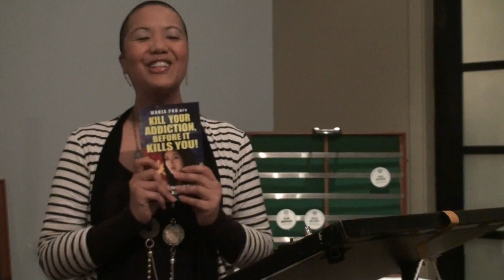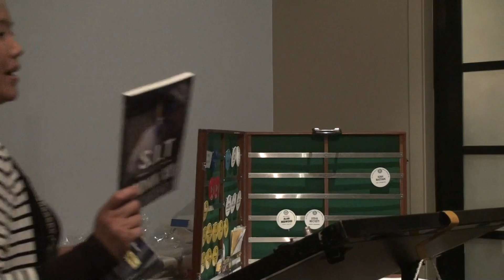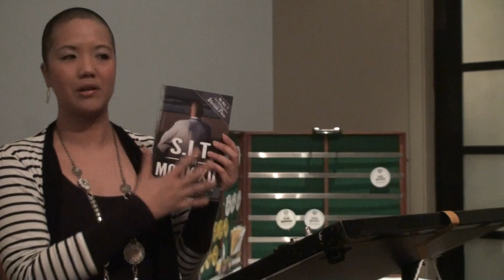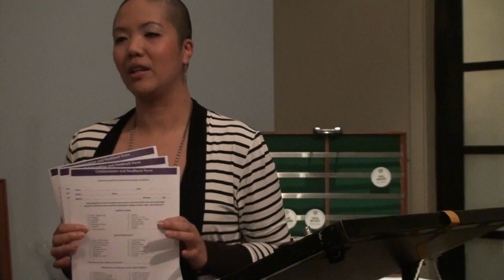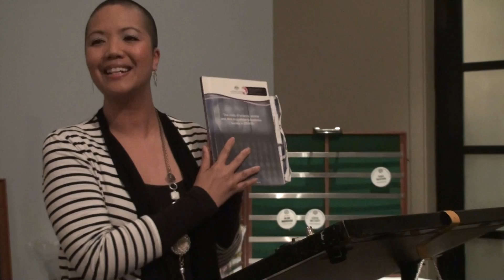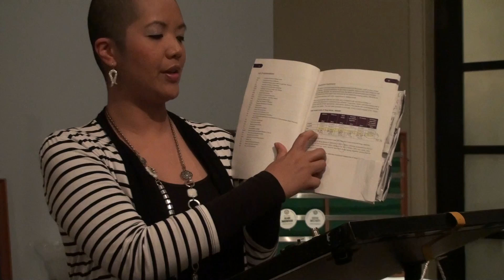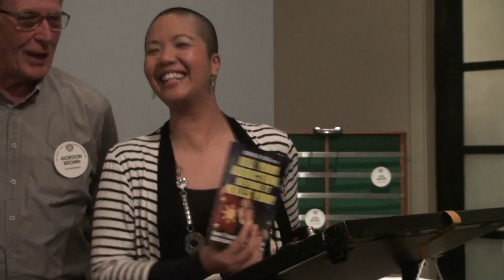Maria Pau from Coaching With Substance at Rotary Club Surfers Paradise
Watch this life-changing webinar for the best and most cutting edge information to help you become fulfilled, at peace and abundant in your recovery transformation:

Kill Your Addiction Before it Kills You is an international bestseller, get your copy today FOR FREE (just pay for it to be shipped to your door):
 Maria Pau was invited by Rotary Club Surfers Paradise to be their Guest Speaker.

She spoke of her No. 1 best selling books and the work she does at Coaching With Substance.